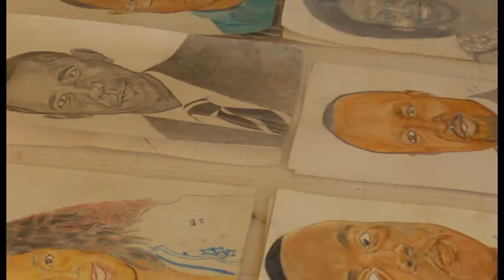Art Is My Life - Documentary Series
From Kitalu Arts a documentary about Willie Karuga an artist from Ngong, Kenya. Watch the ups and downs faced by many artists is Kenya.